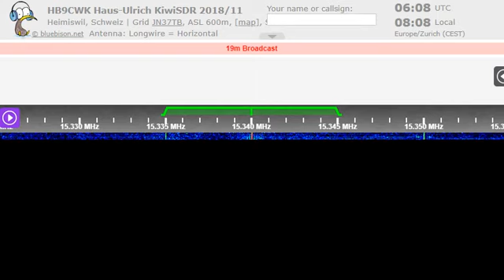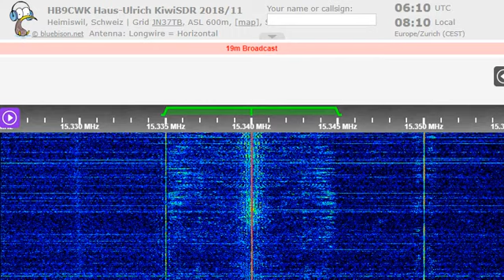12 08 2022 Telediffusion d'Algerie in Arabic to WeAf 0607 on 15340 Ourgla